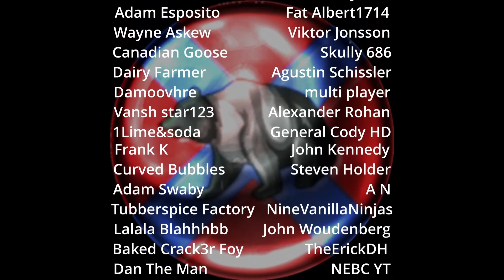Total War Rome 2 Disciples of Apedemak VS Evocati Cohort 2 BATTLES in 1!!